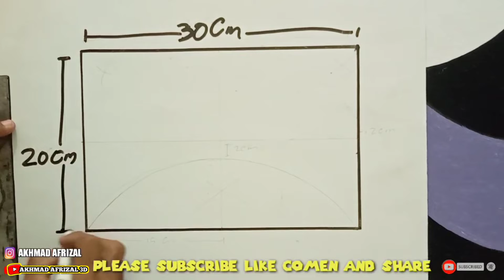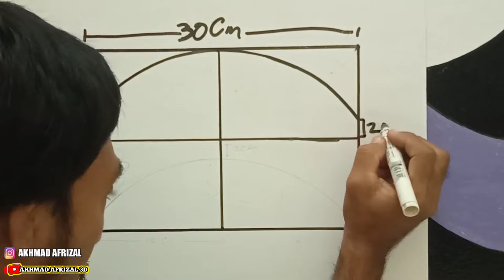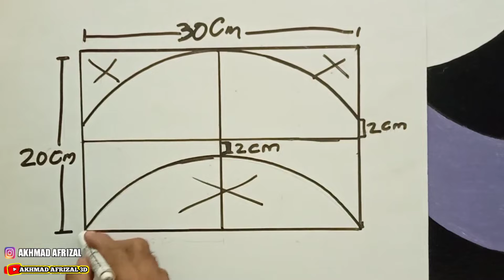3d wall texture design || 3d wall decoration || interior design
3d wall texture design || 3d wall design || 3d wall decoration || interior design
  Hello friends, I want to share knowledge. Tutorial on how to make 3D wall paint, see until the end of the video, well...
Hopefully it can be useful to make in your respective homes

The ingredients
pencil / marker
painting brush
oil paint
paper
tinner / petrol

greetings one art ️🎨

tutorial for making creative wall paint
3D wall paint tutorial
3D wall painting